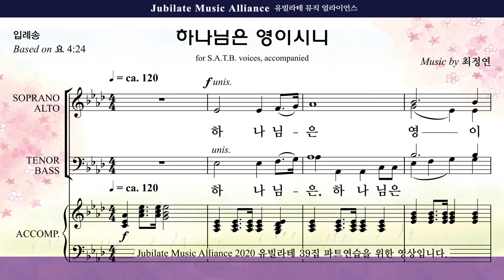[유빌라테 39집] 송영(입례송). 최정연 - 하나님은 영이시니 Soprano